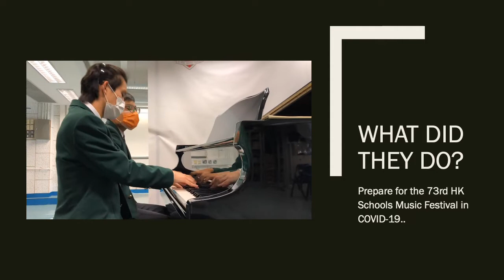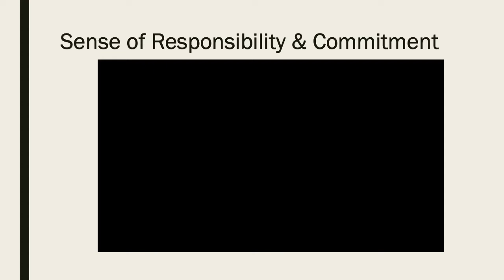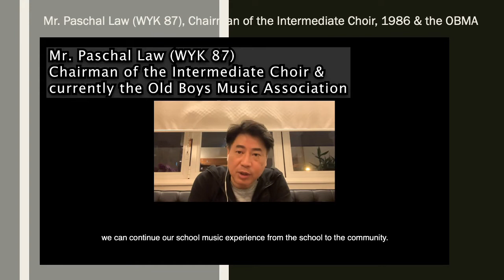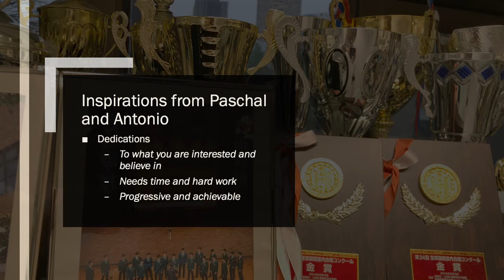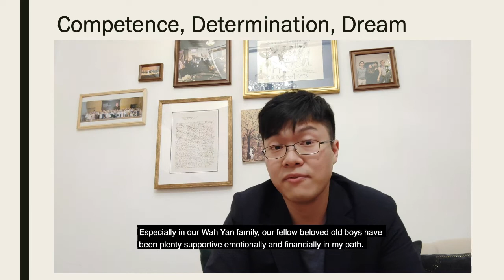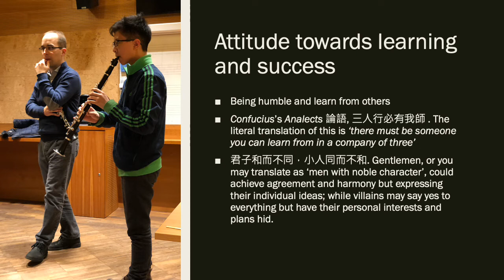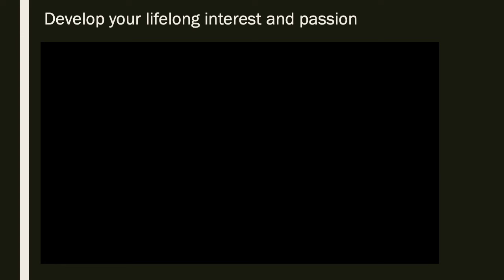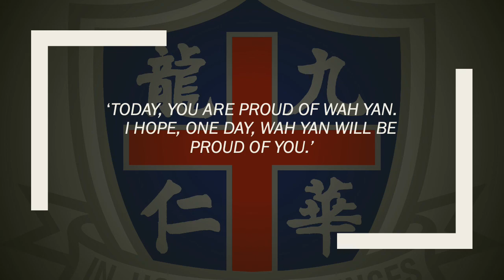Music Education in WYK (Assembly)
Dear Fathers, Principal, fellow teachers and students,
Good morning. It is my pleasure to be here, though speaking in front of the camera, to share about how has music education been doing in Wah Yan. And of course, I am trying to include some video footages to make this presentation more interesting.
You might have observed that I was trying to use present perfect continuous tense when I said, ‘how has music education been doing in Wah Yan’. Certainly, I am going to give you some history lessons on this topic; and also share with you what your schoolmates have been doing now, particularly over the past few weeks.
As you can see in the videos, our students are preparing themselves to videotape for the 73rd Hong Kong Schools Music Festival. This inter-school music competition has never been cancelled nor reduced in size BUT from last year, due to the outbreak of COVID-19. In fact, this month, March, in every year, is dedicated to our musicians. You would have heard the sound of music echoing on our beautiful campus before – if you are senior enough. I hope that our Form One and Form Two students will have the opportunity to witness these many musical scenes soon. And to see how committed our Wahyanite musicians are, on the way they strive for better performances. You can find the proof of their dedication and competence in the music room.
The epidemic would not defeat us. Although our normal lives have been altered, we do find ourselves adjusting to some new lifestyles.
We missed a lot of music activities, performances and overseas training and exchange programs. But we are now having our practices and lessons on TEAMS, while the Music Association streaming their Lunch Time Concert Series on YouTube, and some of you are jamming ensemble and choral music on Sound Trap. And you should have received free online concert links, offered by the Hong Kong Arts Festival, to view a lot of world-class orchestral performances. We should be grateful. We are living in the 21st century. The advance computing technology bridges us virtually. Think about this: What if the epidemic happened 50 years ago? How would education be? Half a century ago, Hong Kong was still a developing city. The rapid growth of light industry in the 1970s brought to us the first bucket of gold. And the economic bloom since the 1980s, mainly brought by the fast-growing tertiary industry, made Hong Kong the financial hub of the Asia-Pacific region. But back in the old days, how was Music Education was like in Wah Yan?
I have extracted some information from the Shields for you. I would like to say a few words to our junior students. The Shield is the school magazine of Wah Yan, which is published every year with the co-efforts of many student leaders, editors and teacher-advisors. It is a collection of our beautiful memories. You see, today I am sharing with you some articles from the Shields that published more than half a century ago. You may find that there is a name which may be familiar to some of you – only if you are familiar enough with the School’s History. One of the articles, on the rightmost, was written by Mr. Bernard Lim Wan Fung, Chairman of the Senior Choir when he was in Form Six, and now an established architect, who designed the Ricci Building for the School two decades ago. He is the grandson of the School’s second Principal, Mr. Lim Hoy Lan, Andrew.
With a history of 97 years, this big family has been nurturing many outstanding alumni to serve the community in different sectors. Some of them were active leaders of different music teams, particularly in the choir. But why the choir? It is because the School Choir is the earliest established music group in Wah Yan. In that time, not many students could afford to learn a musical instrument, not to mention the possibility to form a School Orchestra. It was an impossible dream. But a person changed this. Or I would say TWO. Hold on, before telling you the secret to achieve this impossible dream, I would like to introduce to you the previous music teachers of Wah Yan. Their much committed and competent teaching caused strong influence on their students’ lives, as well as the development of music education in Wah Yan.
And now, we may hear some sharing from the former music leaders about their feelings towards and learning experience gained in their alma mater. We will have Paschal, Chairman of the Intermediate Choir in 1986, and currently the first Chairman of the newly established Old Boys’ Music Association; which aims to reunite Wahyanite musicians after graduation. And we will also have Antonio, pianist of choirs when his was a student here and beyond his graduation.